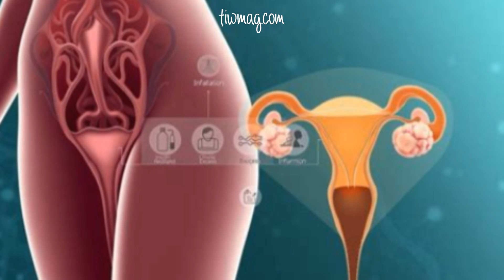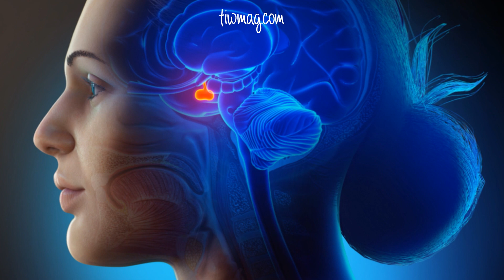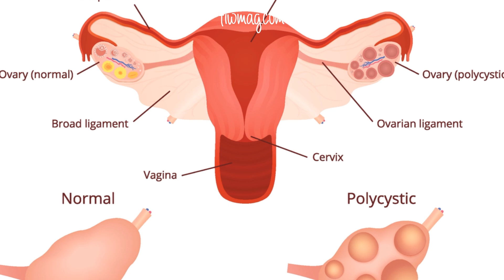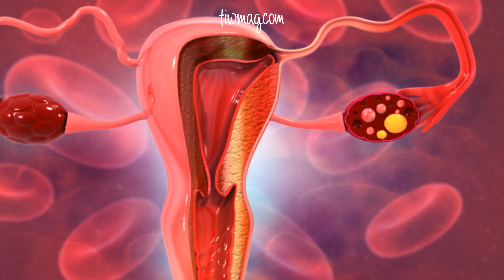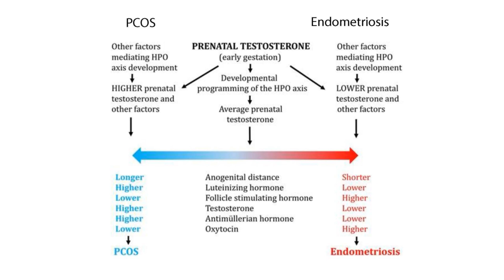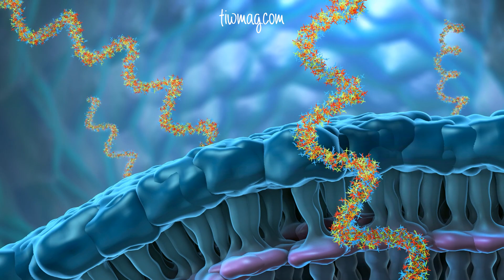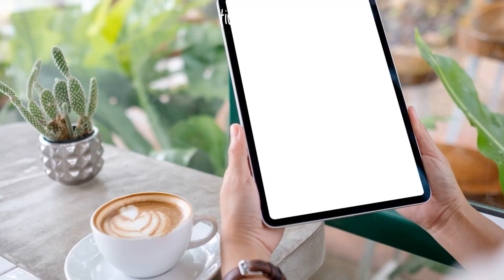Endometriosis and PCOS are Predetermined In Utero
Why do endometriosis and PCOS—two of the most common gynecological disorders—show such dramatically different symptoms? This video explores the groundbreaking theory that the key difference lies in prenatal and postnatal testosterone exposure.

Low prenatal testosterone may predispose individuals to endometriosis, altering the development of the hypothalamic–pituitary–ovarian (HPO) axis and producing a unique set of reproductive phenotypes. In contrast, PCOS is associated with high testosterone levels and shows opposite traits.
We’ll break down:

 • What phenotypes are and how they express in endometriosis and PCOS
 • The science behind testosterone’s role in early development
 • How the HPO axis controls female reproduction
 • Why these disorders persist despite their impact on fertility
 • The broader implications for understanding female reproductive health

Whether you're managing one of these conditions or seeking a deeper scientific understanding of hormonal health, this video offers clear, evidence-based insight.